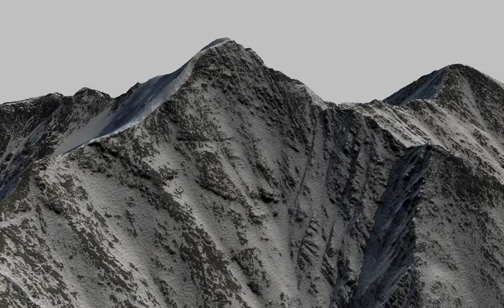Mt Chamberlin Fodar #1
Mt Chamberlin is the third highest peak in the US Arctic, as determined by these fodar data.  for more information.